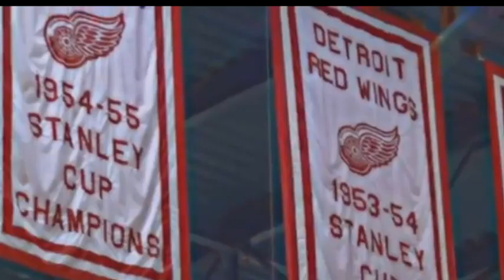The Greatest Stickhandler in the NHL - Pavel Datsyuk Tribute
A great tribute for Pavel Datsyuk the greatest dangler, and one of the best snipers in the NHL!

Song- Time of Dying

[Videos Used]
Pavel Datsyuk Ultimate Highlights | Tribute | HD  - RFHockey Fan
Pavel Datsyuk #13: Career Highlights [HD]  - SassySasquatch6

[Announcer,(The Bottle popping clip)]
Pavel Datsyuk's Rocket Shot Goal Smashes the Water Bottle - May 6 2013 -We All Bleed Redd